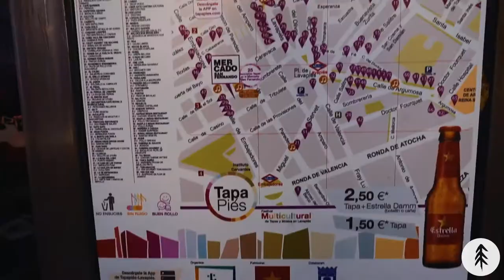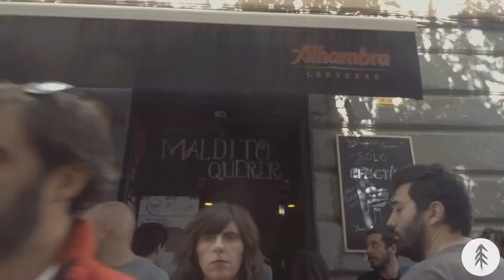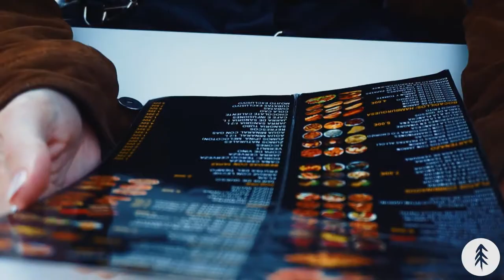Madrid Unplanned - SATURDAY IN BARRIO LAVAPIÉS, The best tapas at Tapapiés (vlog #2) // 2017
Hello and welcome to episode two of our Madrid Unplanned vlog series, our personal Madrid travel guide. This time we're go to a tapas festival in barrio de Lavapiés!

Join us as we sample some of the best tapas from around Madrid City and España!